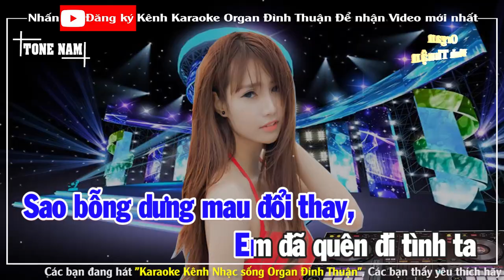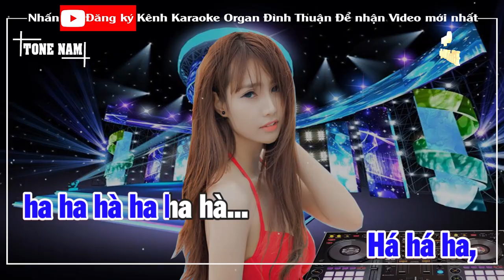Chủ Nhật Tình Yêu Karaoke Remix Tone Nam Dj Cực hay 2021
Bài hát: Chủ Nhật Tình Yêu
Sáng tác:  Quốc Tuấn